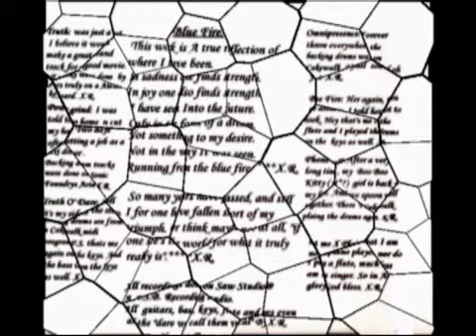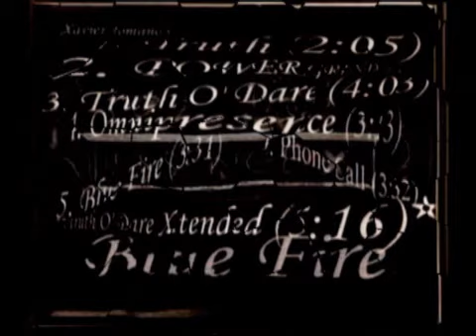Essence X Power Grind